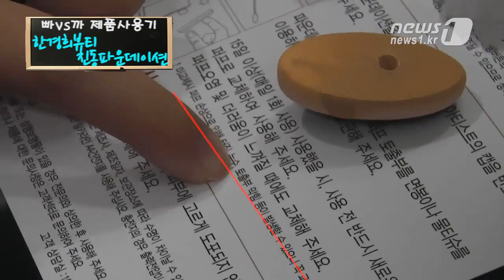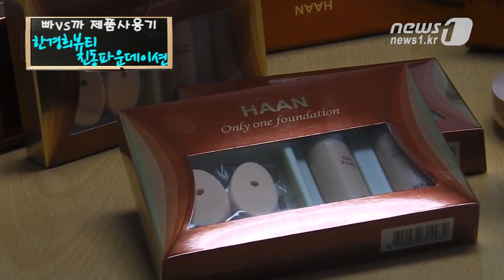เครื่องทารองพื้น จากเกาหลี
จำหน่ายเครื่องสินค้า hi-tech จากเกาหลี